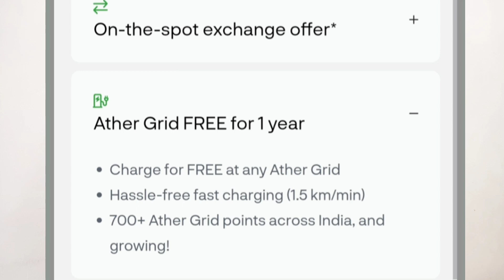Ather End Of The Year Offer | പുതിയതായി വണ്ടി വാങ്ങുന്നവർക്ക് ഊട്ടി..ബാക്കി ഉള്ളവർക്ക് ചട്ടി 😭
Ather has recently introduced their End Of The Year Offer exclusively for people who are planning to buy an ather in December. New buyers can choose between two plans that Ather has come up with.

1. Extended warranty for 1 Rupee
2. Exchange offer plus 4000 Rs exchange bonus

All who buy ather in december will get one year of free charging and also the financial scheme is applicable to everyone..

Unfortunately, the existing customers will have to pay around 8,250 for the extended warranty plan. The new warranty will be for 5 Years/60,000 kms which is similar to what OLA is offering. Another bad news for existing ather onwers is that, the fast charging and connectivity subscription that are free at the moment, COULD become paid 🥲